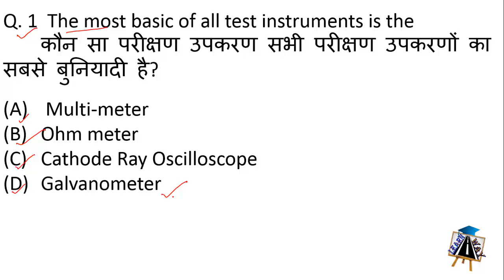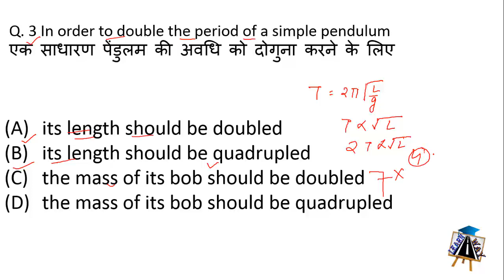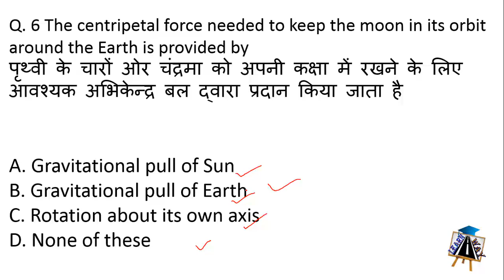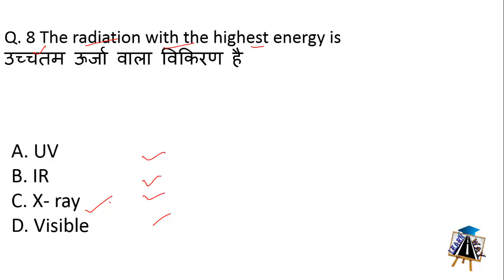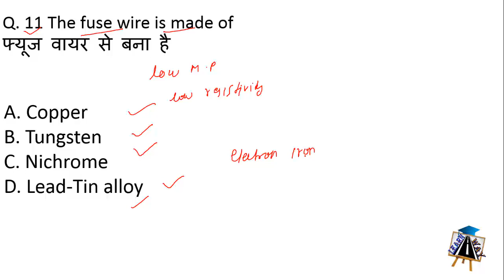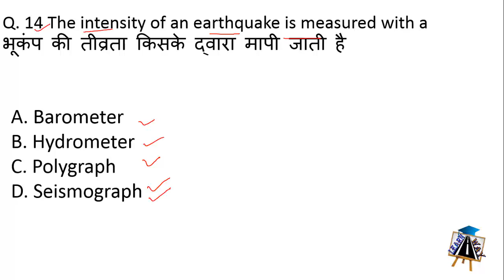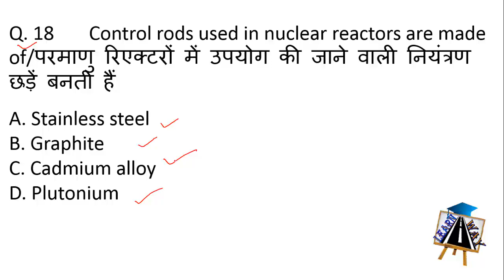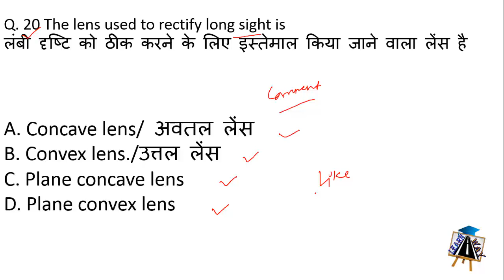500 Special Science Series for NDA 2019 Part 1|NDA Crash Course of General Ability|Physics for NDA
We start a new series for NDA In this series we cover 500 special Questions for NDA related to science.
For PDF download The LearnWay official App.